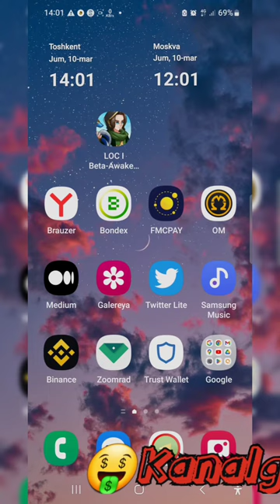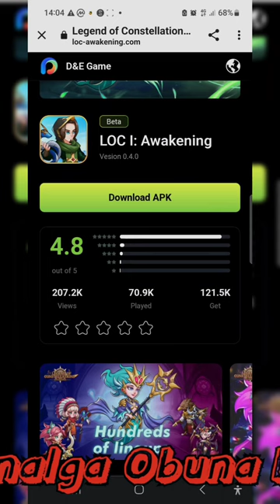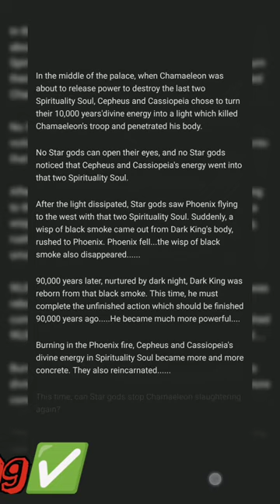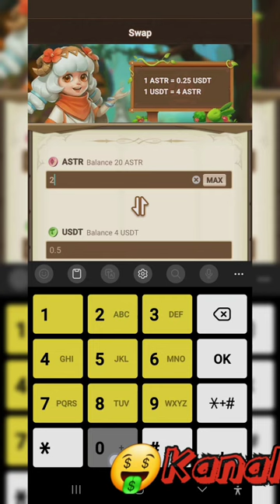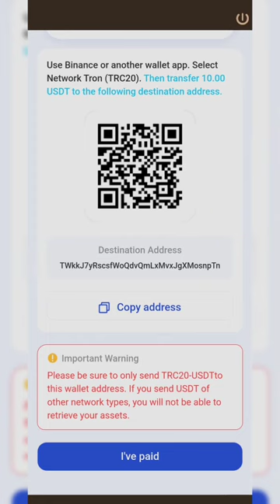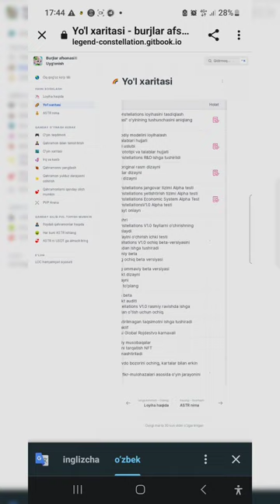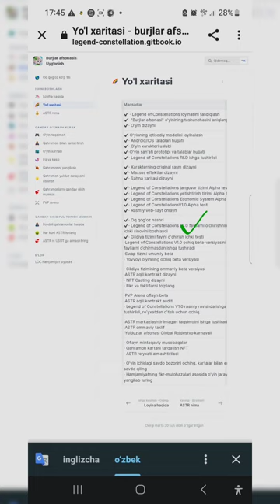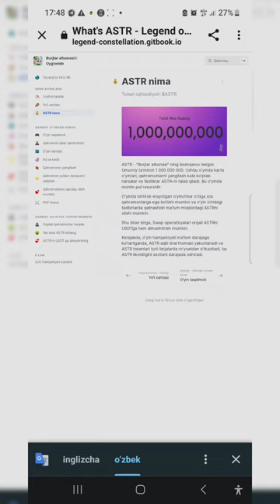🤑NFT o'yinida pul ishlash| Nft Game play earn money 🎉Legend of Constellations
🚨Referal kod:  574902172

💥20 $ chiqarganimiz skrenshoti Telegramga joylanadi.

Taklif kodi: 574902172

Daromad olish uchun NFT qahramon sotib olishingiz kerak.

O'yinga kirganingizdan so'ng, 1 dollar mukofot olish uchun qo'llab-quvvatlash telegrammasiga murojaat qiling.